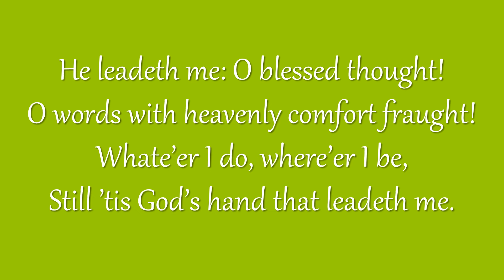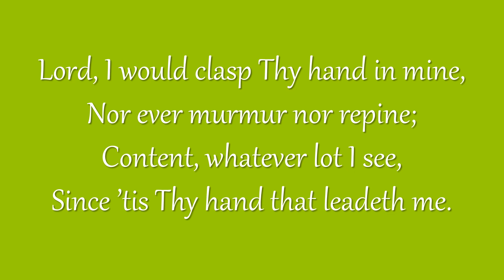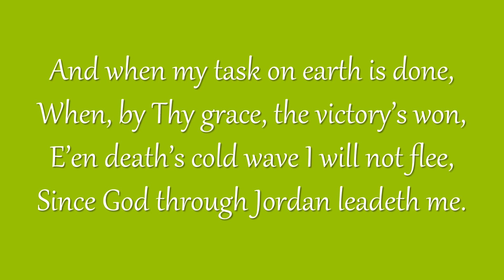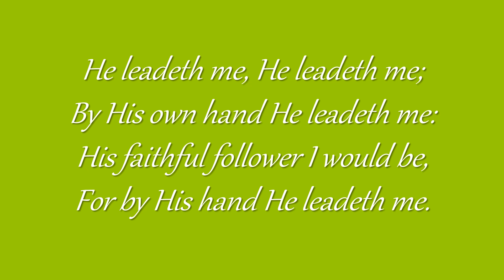He Leadeth Me (Grace Community Church)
Congregational singing

Lord, I would clasp Thy hand in mine,
Since ‘tis Thy hand that leadeth me.

Refrain

And when my task on earth is done,
When, by Thy grace, the victory’s won,
E’en death’s cold wave I will not flee,
Since God through Jordan leadeth me.

Refrain